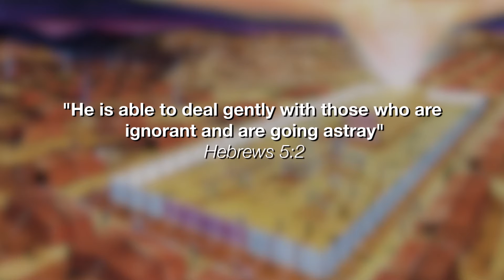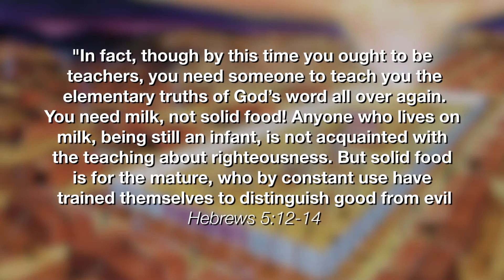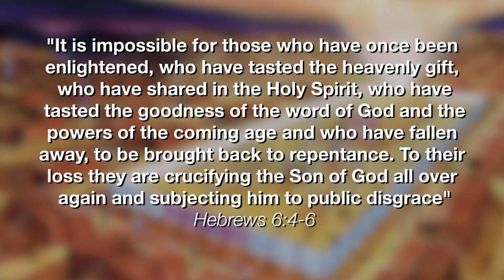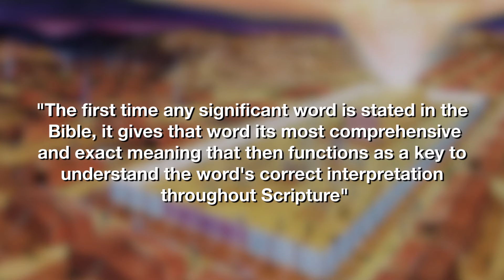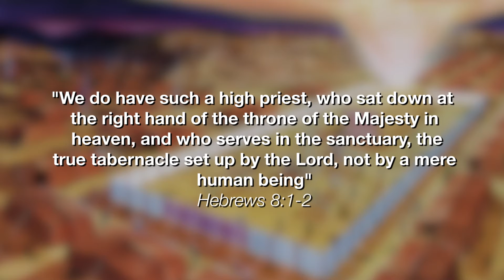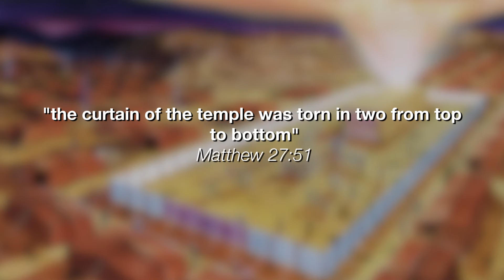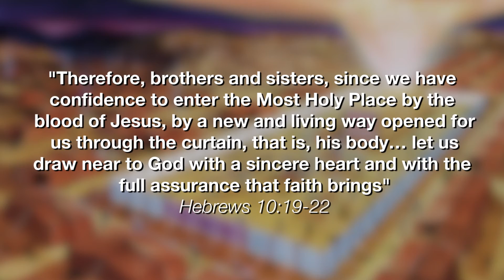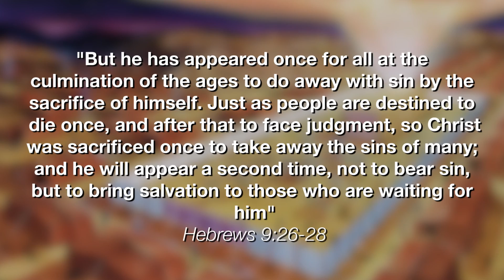Chronological Bible Reading | Hebrews 5-9 | Week 29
Join us as we continue our chronological reading of the New Testament with a letter to the Hebrews Christians under persecution around the time of 70AD